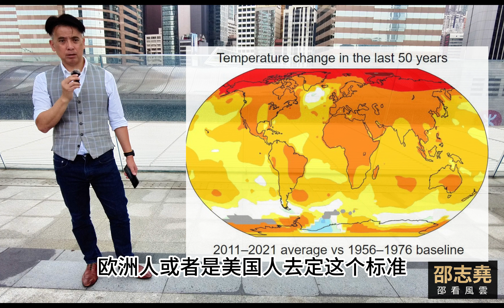邵志堯 氣候變化成為產業鏈 (普通話含字幕) (另有粵語版本)